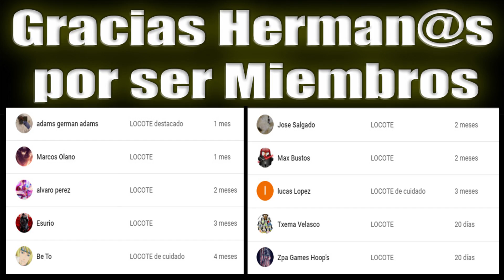T-35 y SMK Rusos Testeo WarThunder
mi pc

CPU: Intel i7 920
mother: BOXDX58SO
GPU: GTX 660 TI
RAM: 8 VENGEANCE CORSAIR
DISCO: BARRACUDA 1,5 TERA
GABINETE: armour thermaltake
fuente : ocz zt series modular
coler : colermaster v6 gt
audifonos : cavimanus genius gx gaming
cornetas : genius estandar
perifericos : control xbos, camara, teclado y raton microsoft

LISTAS DE INTERES